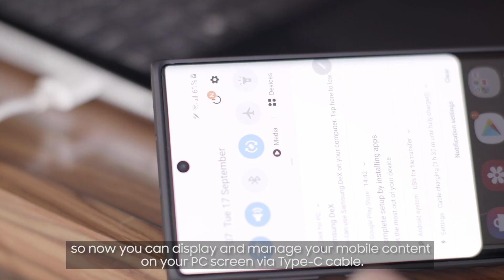Galaxy Note10 | 10+ :جيل جديد من الأداء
GalaxyNote10 | 10+ قمة الأداء، قمة الإنتاجية، قمة المرح... تعرّف على قدرات